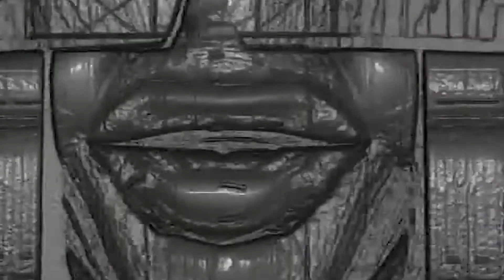Music Instructor - Electric City (HD, 1080p, 16:9)